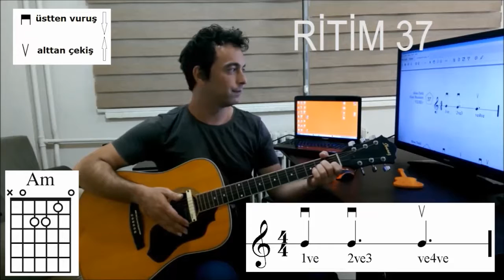(35-45 ) 94 TANE GİTAR RİTİM KALIPLARI / Gitarda Farklı Ritimler Kullanmak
Bir ölçü dört vuruşluk 94 ritim kalıpları dosyasını
Altan ÖZDİL-Gitar Dersleri Ve Müzik Eğitimi
sayfasında bulunmaktadır.
Ritimlerdeki sıralama zorluk derecesine göre değil tartım olasılık sıralamasına göre yapılmıştır.
Dört vuruşluk bir ölçü içerisinde sekizlik,dörtlük,noktalı dörtlük ve ikilik tartım ile oluşan tüm gitar ritimleri bulunmaktadır.
Dört dörtlük olan her şarkıda bu ritim kalıplarından biri ve ya bir kaçı muhakkak kullanılmaktadır.